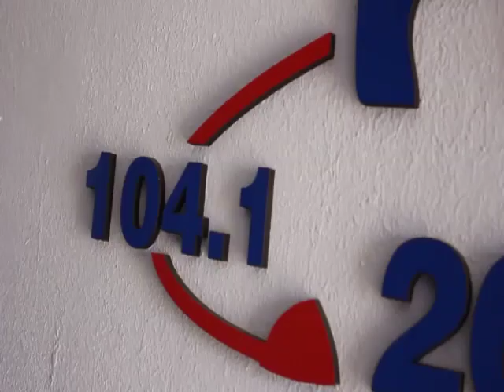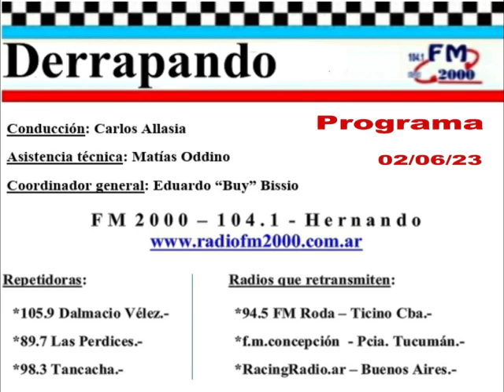DERRAPANDO - Programa 530 - 02/06/23